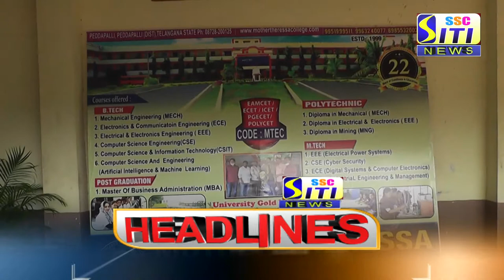SITI NEWS HEADLINES PDPL 20-10-2020